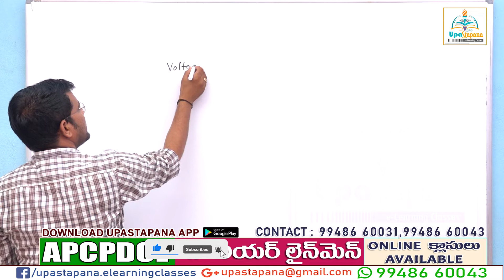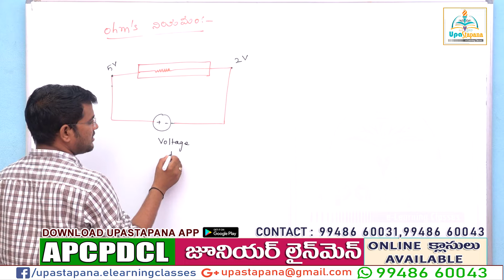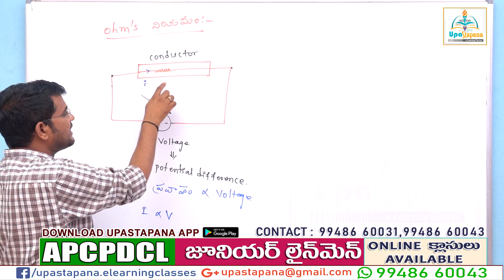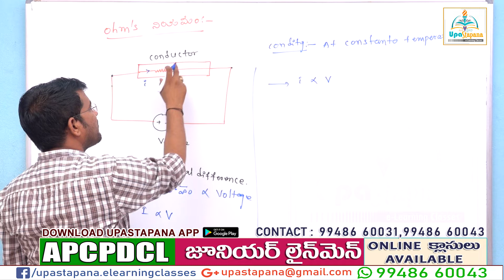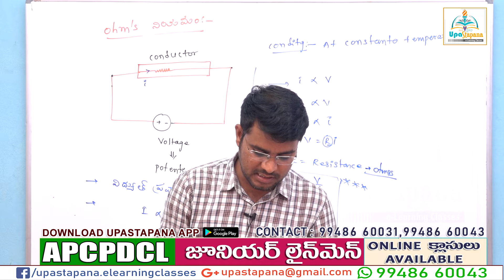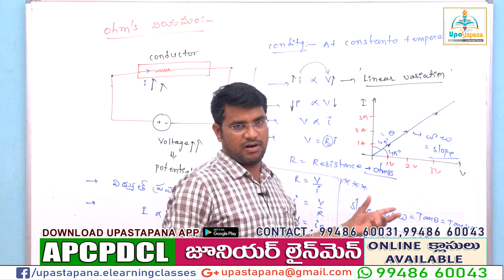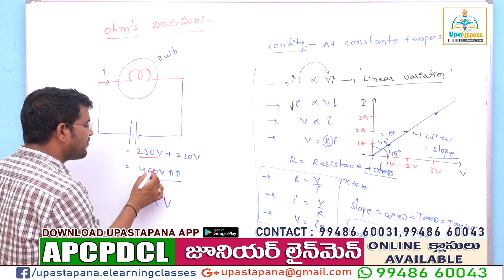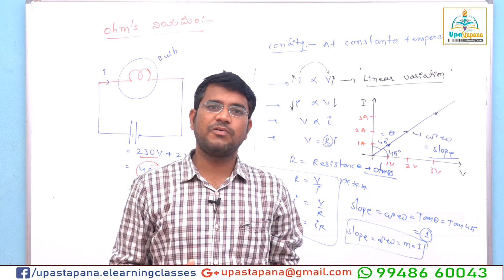AP EPDCL/CPDCL||JLM||జూనియర్ లైన్ మెన్ ||ohm's నియమం||Online Classes||Upastapana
AP EPDC/CPDCL||JLM||జూనియర్ లైన్ మెన్ ||ohm's నియమం||Online Classes||Upastapana||

Electro Magnetism
Electrostatics
Earthing
IE rules for Electrical wiring
Indicating Instruments
Special instruments
Semiconductor Devices and Their Applications
D.C. Generators
D.C. Motors
A C fundamentals & Circuits
Transformers
Alternators

Illumination

Online Classes
TSNPDCL JLM
APNPDCL JLM
APSPDCL JLM
TSSPDCL JLM

APCPDCL#JLM#జూనియర్ లైన్ మెన్#